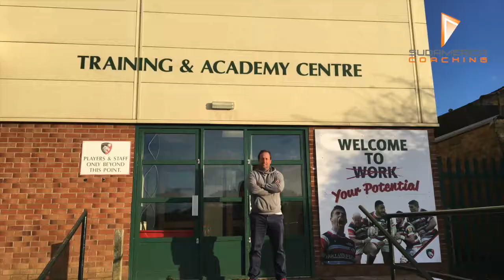Ariel Ret en Offload Radio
Ariel Ret es ex jugador y entrenador de San Cirano y actual entrenador de Centro Naval. Ariel visito a Daniel Colombo en Offload Radio y conversaron sobre su experiencia en el curso de desarrollo de coaching en el Reino Unido.